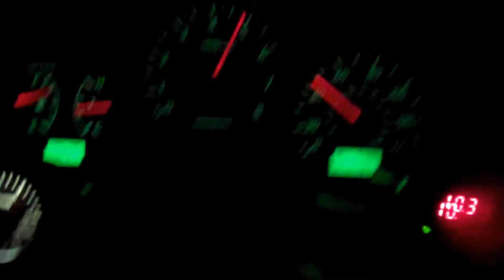2007 GDB WRX -18G 44mm Tial EWG Sounds inside and out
Clipped together some videos of my 2007 WRX, EJ255, built block, 18G, EWG, tuned to 22psi.